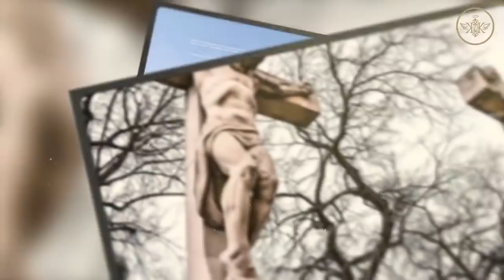Kiss Kató - Halálon túl (5.rész)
Vedd fel velem a kapcsolatot!